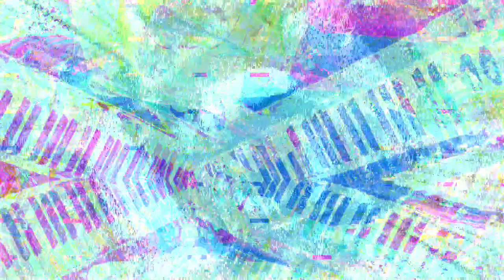[EPILEPSY WARNING] Movie 23 03 01 19h05m47s *Photosensitivity Warning*